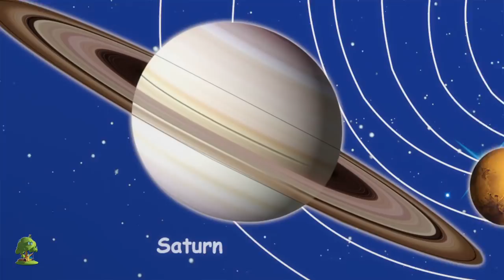Zebra Dedo Família | Rimas de berçário | Zebra Finger Family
¡Hey chicos! ¡Tus amigos de la tierra de las canciones infantiles han vuelto con algunas compilaciones de videos más emocionantes para tus pequeños! Estamos muy emocionados de conocer a la 'familia de dedos Zebra', ¿te gustaría conocerlos? Luego mira el video de arriba y diviértete.

Zebra Dedo Família, Colección de canciones para bebés y muchos más! Esperamos que disfruta de estas 3D rimas animadas canciones infantiles tanto como lo hicimos para ti!

Zebra Dedo Família, Colección de canciones para bebés por Little Treehouse.

Zebra Dedo Família, Colección de canciones para bebés y Colección de canciones para niños! Esto es una colección sin parar de Estrellita Donde Estás completa de canciones populares de niños por Little Treehouse.

1.Rimas para niños ( lógica, música)
2. Formas
3. Colores
4. Números
5. Letras
6. Fábulas e historias originales
7. Canciones de cuna